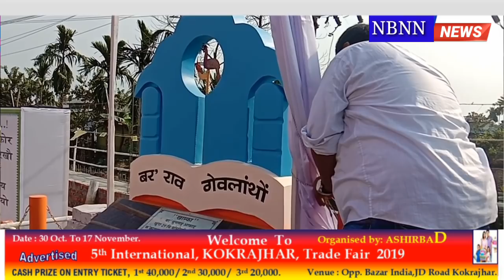NBNN News 16 November /2019